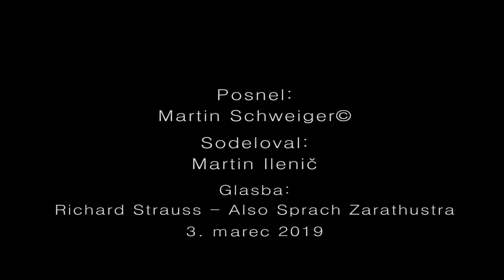2019. 03. 03. - BILPA (jamski potop v motni Bilpi)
Jamski potop v motnem izviru Bilpe. Vidljivos dober meter.